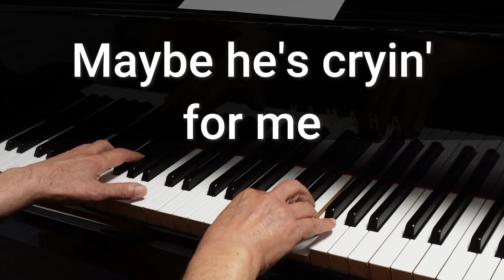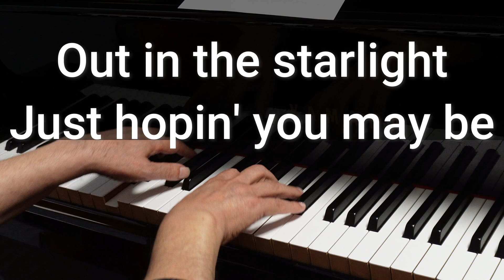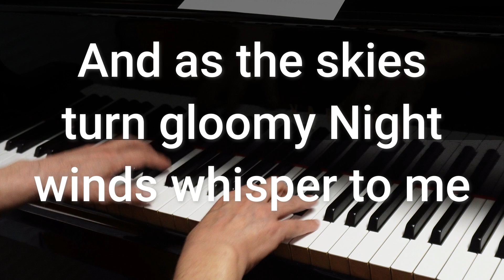Walkin' After Midnight - Patsy Cline (piano karaoke) (lyrics)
"Walkin' After Midnight" is a song recorded by American country music artist Patsy Cline and it became Cline's first major hit single.This song is somewhere between blues and country, and remains popular to this day.

Pia Kara